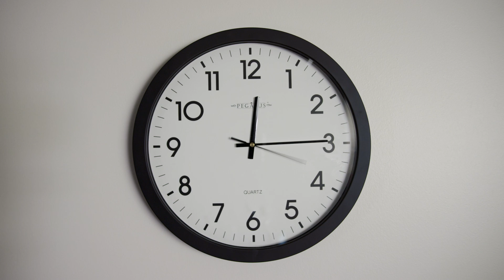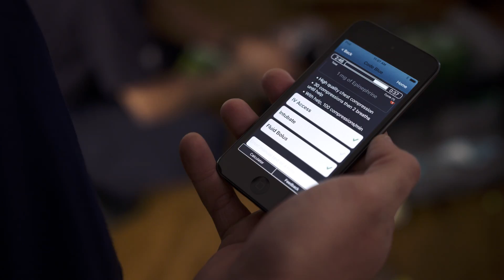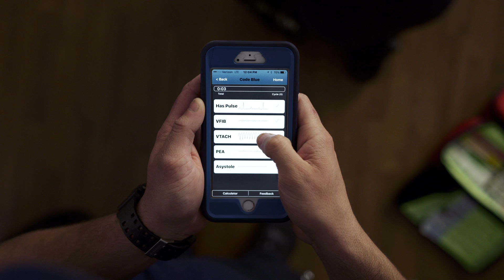Redivus KCMO Innovation Partnership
This video was created as part of the Redivus/KCMO Innovation Partnership for the treatment of Cardiac Arrest.